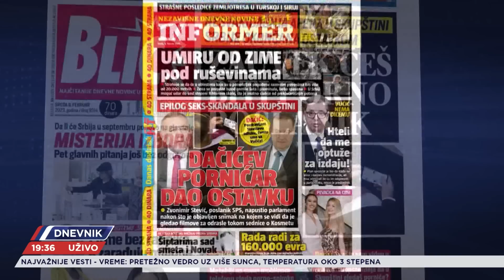Disciplinovanje Dačića završeno susretom. Saradnja sa SNS se nastavlja.